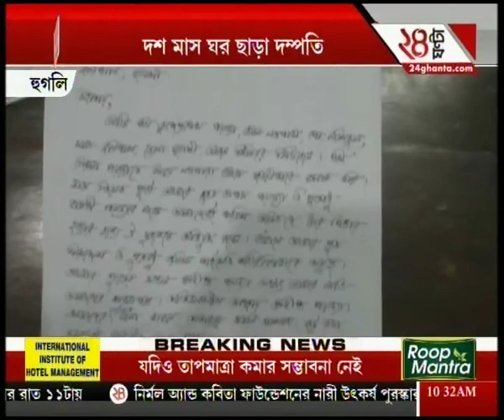Controversy for establishing a water tap in front of the house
Localities do not let a family return home after a controversy created over establishing a water tap in front of their house.To satisfy the demands of high-rise favourites of Bengali audiences, Zee 24 Ghanta brings all the latest headlines and news stories.